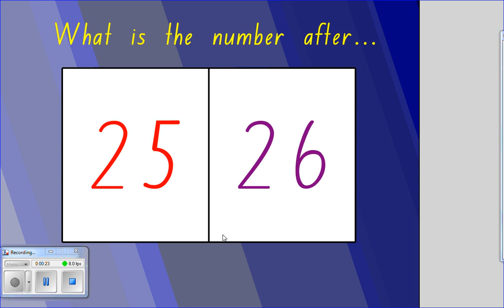NumberAfter 6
A listening post task for Kindergarten. Students use whiteboards while the video is on a screen.

This was recorded using Smart Notebook Recorder.